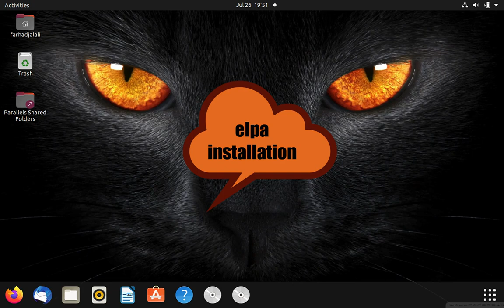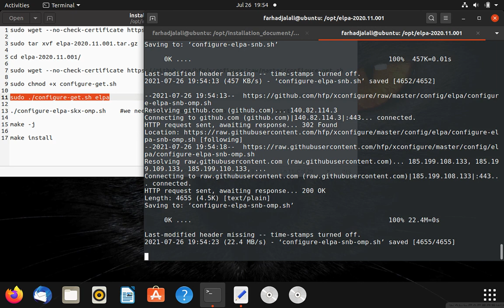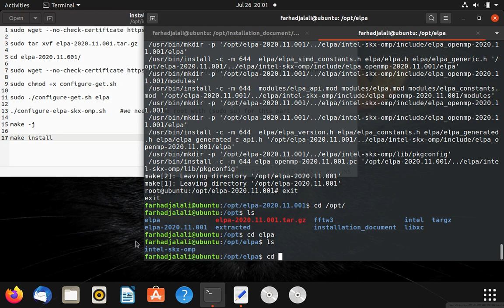ELPA installation manually Linux Ubuntu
In this video, Farhad Jalali-Asadabadi shows that how ELPA (Eigenvalue soLvers for Petaflop Applications), can be installed manually on Linux ubuntu. Farhad is currently a M.Sc. student under the supervision of Dr. S. Jalali-Asadabadi at the Faculty of Physics, University of Isfahan, Isfahan, Iran.